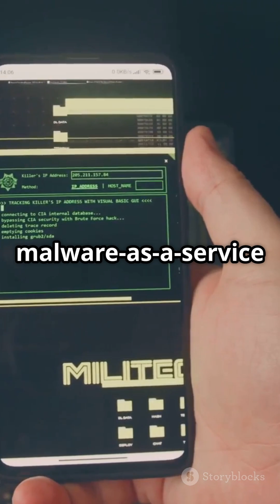SuperCard X Android Threat Draining Your Wallet! 2025 04 29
Discover the alarming new Android malware, SuperCard X, that’s revolutionizing cybercrime! This malware-as-a-service (MaaS) platform is designed for near-field communication (NFC) relay attacks, targeting banking customers in Italy. Security experts reveal how cybercriminals employ social engineering tactics, fake applications, and NFC data interception to facilitate fraudulent cashouts. SuperCard X is exceptionally dangerous, using deceptive messages to trick victims into installing malicious apps and handing over sensitive card details.

Stay informed and protect yourself against this emerging threat! Watch our video to learn how SuperCard X operates and what you can do to safeguard your finances.